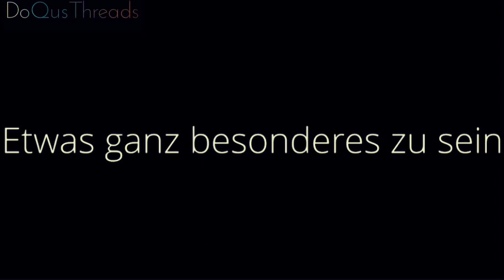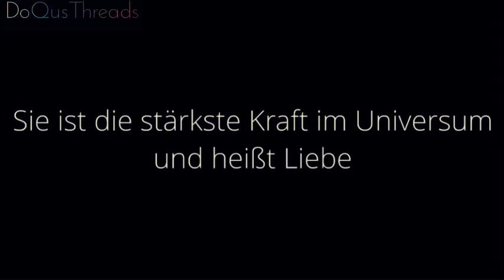Du hattest immer Recht mit deinem Gefühl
Erinnere dich!